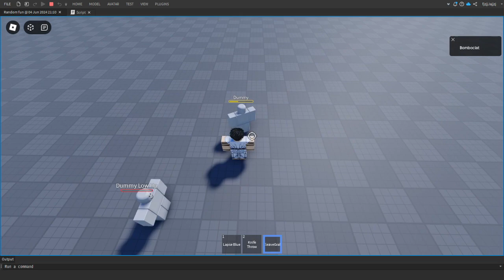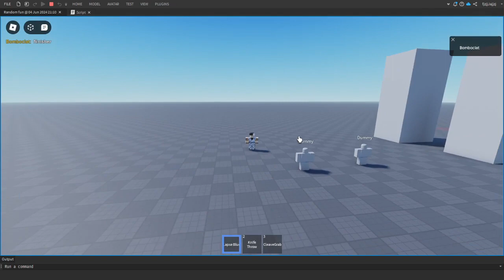Making Skills Everyday 6 | Lapse Blue